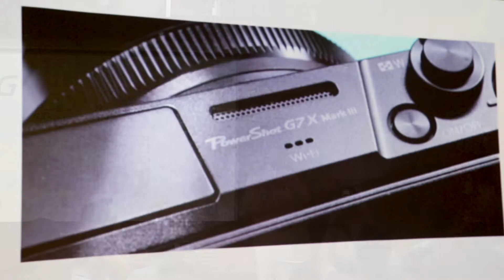PowerShot G 系列新品發表 現場花絮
Canon 高畫質類單眼相機, 人氣登場~~
【直播神器 PowerShot G7 X Mark III 】
【圈粉神機 PowerShot G5 X Mark II 】

隨著影音新世代來臨，社群創作內容已成為網紅市場潮流下最重要的影響力！Canon 於 8/1 正式推出主打影音新世代之兩款高畫質類單眼相機，【直播神器 PowerShot G7 X Mark III 】及【圈粉神機 PowerShot G5 X Mark II 】，針對攝影愛好者及社群媒體活躍創作者，推出許多創新功能，讓相機成為 IG網紅、部落客、Vlogger、Youtuber 之得力幫手，輕鬆拍錄高質感的創意作品。

在新品發表派對中特別邀請知名百萬級 Youtuber『三原Japan』三原慧悟，與眾多影音網紅一起現身同樂，包括: 黑仔熊、部長、連公子、球球Mika、廖小龐、Yo Cindy、八婆Besties…等，搶先體驗新相機所帶來的嶄新體驗!!